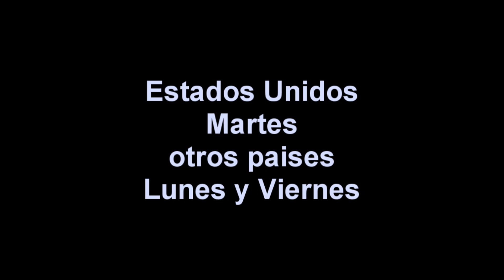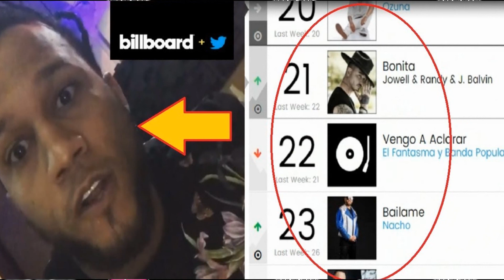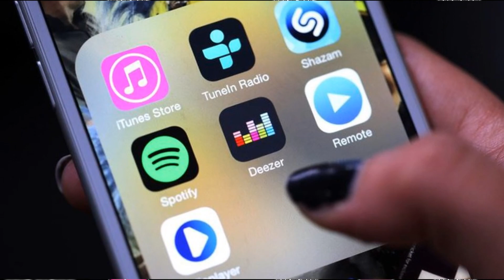Porque los artistas lanzan sus canciones o álbumes los viernes?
Una explicación clara de porque los artistas lanzan música y album los viernes